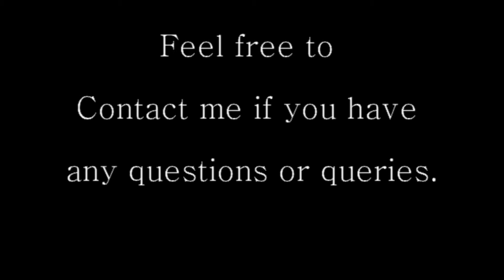London Battersea Personal Trainer Intro Video 1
Personal Trainer London Introduction - Download Your Body Transformation Pack -